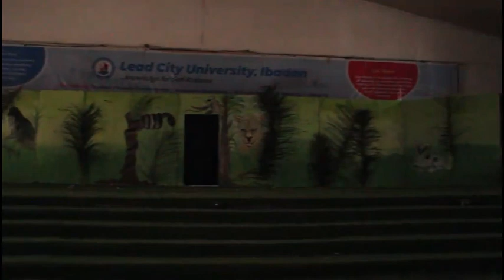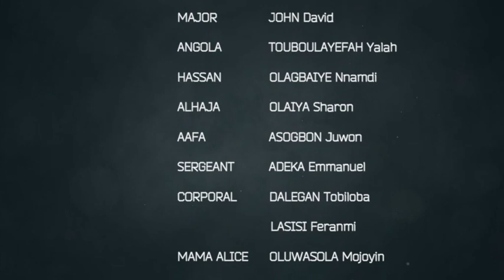Once Upon Four Robbers by Femi Osofisan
The Department of Performing Arts, Music and Film Studies, Lead City University's 300 and 400 level students put together this mesmerizing stage performance of the renowned Play Wright, Femi Osofisan's Once Upon Four Robbers on Friday 16th June 2023..

Director: Tenderlyn Uwaila
Asst. Director: Olorunkunle Oluwabunmi

Lecturer-in-charge: Mr. Oluwasijibomi Akinsanmi.